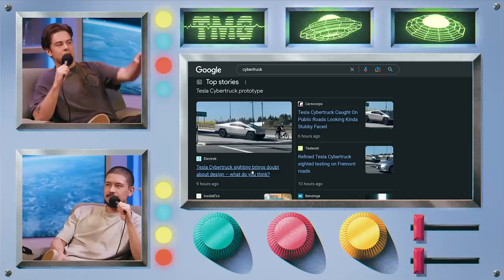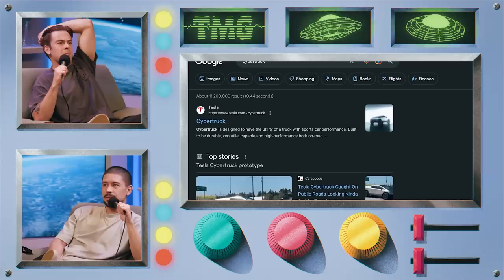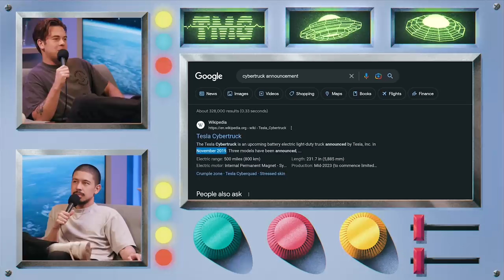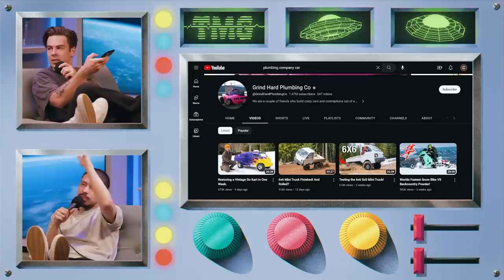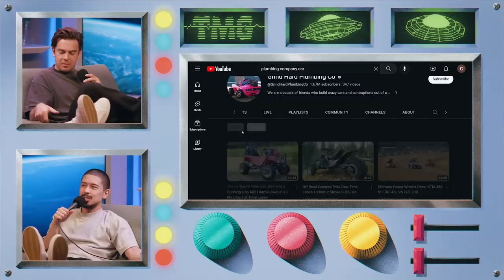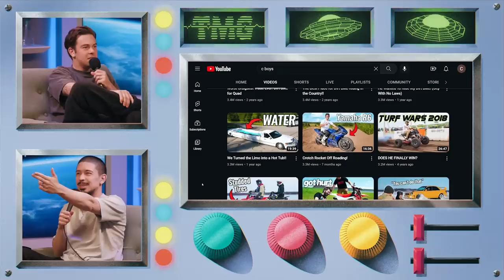Reviewing The Tesla Cybertruck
Chapters:
0:00 Skin Tags
0:36 The Ai War
1:40 The Cybertruck
3:01 Fired for Sneezing
3:45 Cody Woves Twucks
5:18 Car Content
7:13 How to Succeed on Youtube
8:30 Noel's Car Content